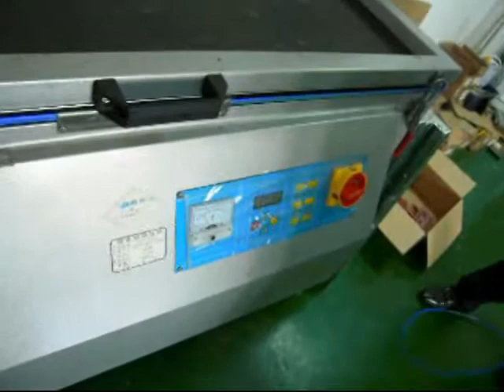exposure machine from